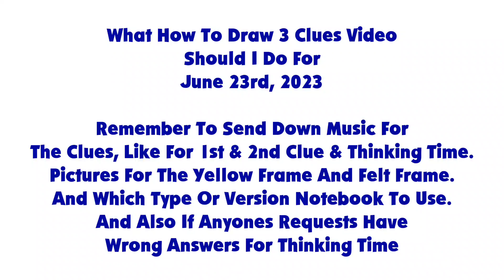A Message To Everyone